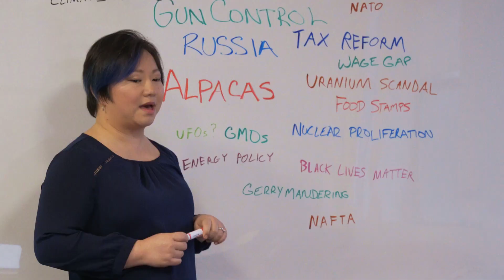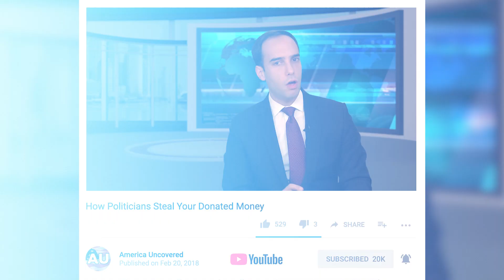Watch Our New Show, America Uncovered!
From the team that brought you China Uncensored comes a new show about the most important country in the world: America.